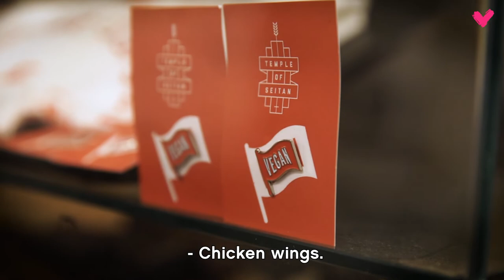Mille from Kreator and Daniel P Carter talk about veganism